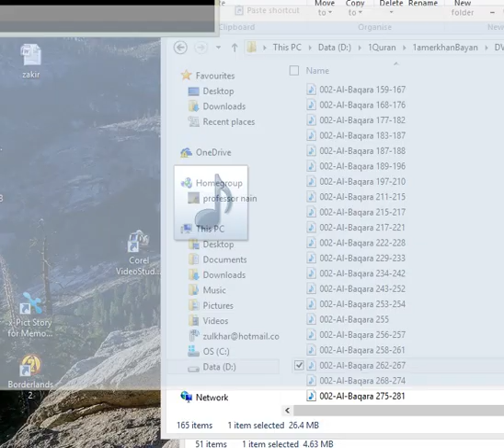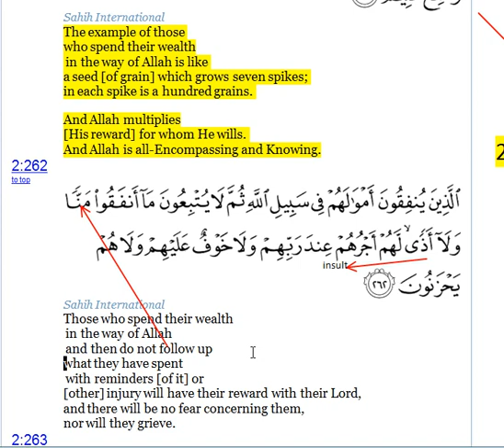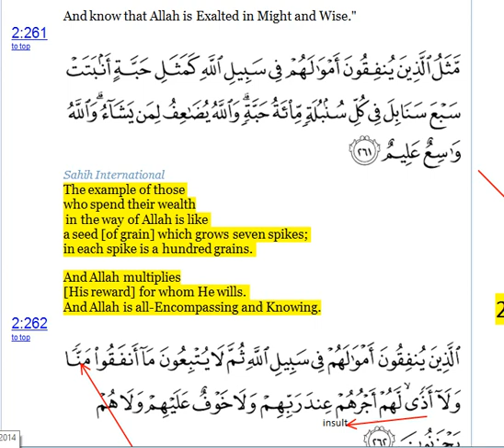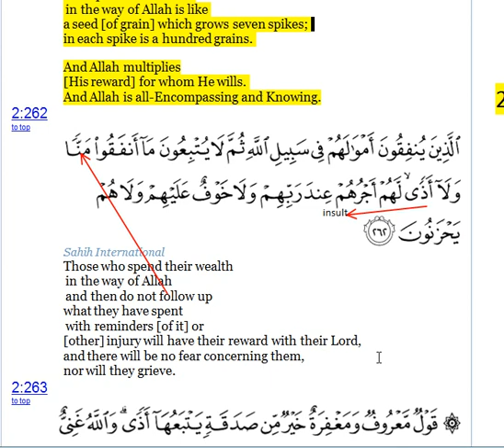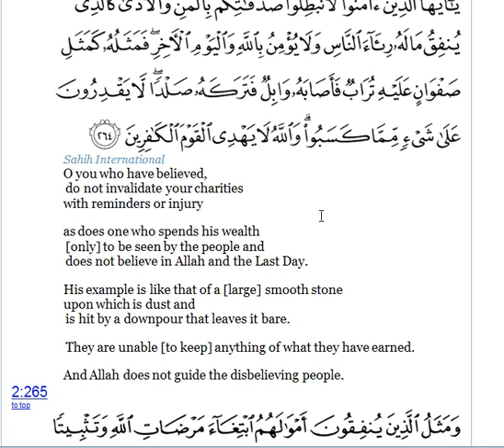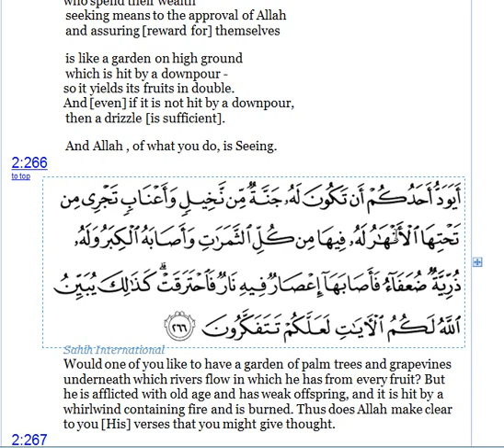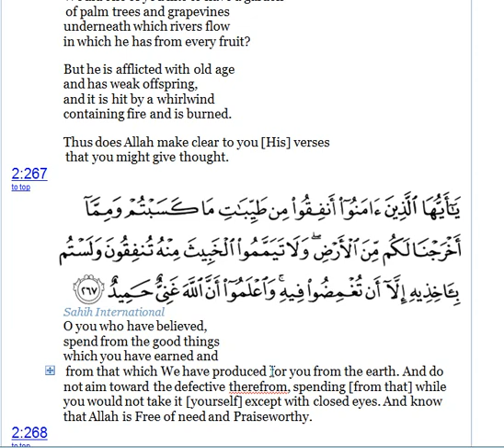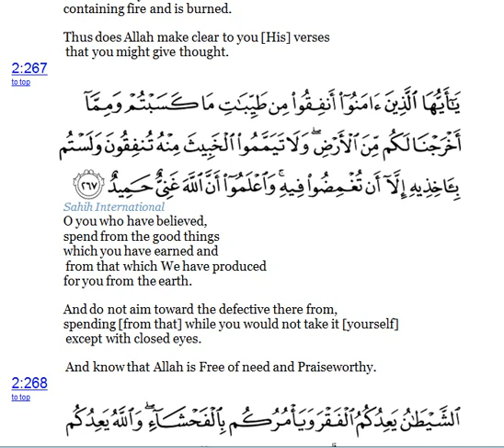BAQRA 262 267